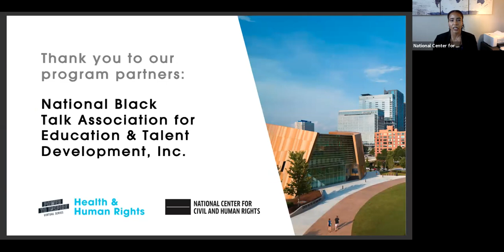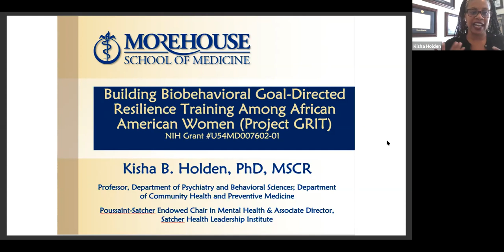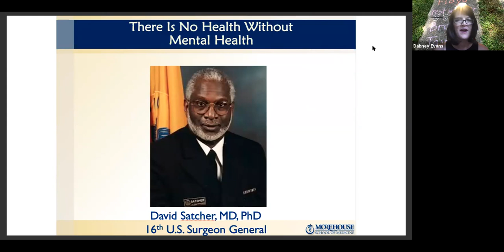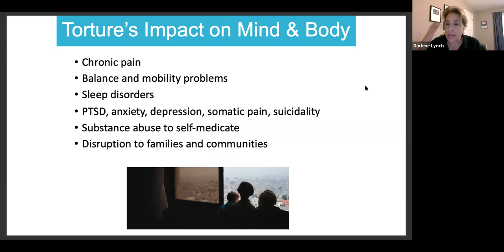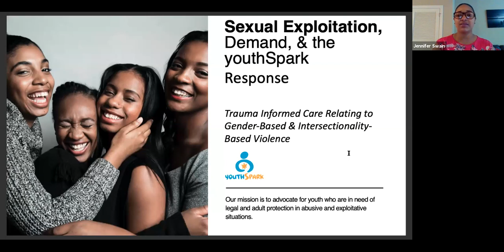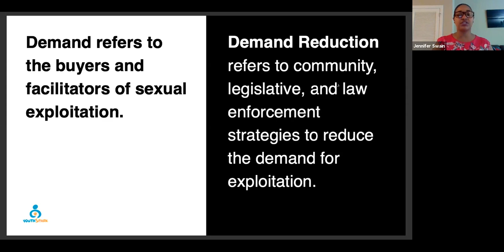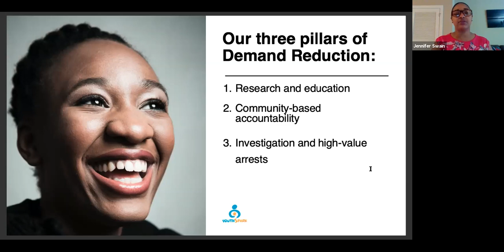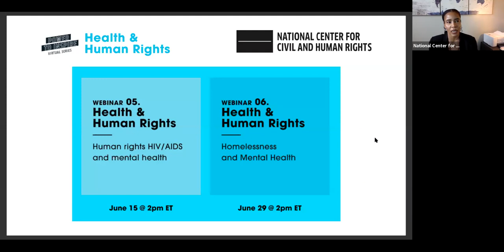Health & Human Rights Institute Webinar Series | Ep. 04 Trauma, Care, Gender/Intersectional Violence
Traumatic experiences are often implicated in behavioral health disorders. Trauma occurs within personal, social, and other contextual aspects of a person and their intersecting identities.  Trauma and violence (including structural violence and inter- and intra-personal violence) have detrimental effects on humans’ mental and physical health. Panic attacks, post-traumatic stress disorder, substance abuse, depression, and anxiety often arise from domestic violence and other identity-based abuse. Coping with emotional and psychological traumas becomes burdensome for survivors and mental health issues often are ignored or go untreated.

About The Power To Inspire: Virtual Series:

The Center is a five-year-old museum and cultural institution in Atlanta, the cradle of civil rights. Our dynamic storytelling connects U.S. civil rights to global efforts for the rights of people of color, women, immigrants, people with disabilities, LGBTQ+ people, and others today. Our education and engagement programs inspire people to reflect and think critically, and our Innovation Lab galvanizes and prepares leaders to act.

Now, more than ever, our shared humanity and commitment to the beloved community is essential. While uncertainty may be at the forefront as we all deal with unprecedented events, hope and inspiration have always kept civil and human rights movements going—and will keep The Center going. The Power to Inspire Virtual Series includes workshops, panels, interviews, storytimes, and more, that cover the work of civil and human rights defenders across the globe and touch on stories of humanity impacting all of us today. We hope you join us and engage in the content and resources we will continue to provide and FeelThePower.

About the National Center for Civil and Human Rights:

The National Center for Civil and Human Rights in Downtown Atlanta is an engaging cultural attraction that connects the American Civil Rights Movement to today’s Global Human Rights struggles. The Center features a continuously rotating exhibit from The Morehouse College Martin Luther King, Jr. Collection, which includes many of Dr. King’s documents and personal items. Visitors will be immersed in experiential exhibits through powerful and authentic stories, historic documents, compelling artifacts, and interactive activities. The Center is a source for ongoing dialogue — hosting educational forums and attracting world-renowned speakers and artists who work on a variety of human rights topics.

Join the conversation on civil and human rights on Twitter, Instagram, LinkedIn, and Facebook by finding us @Ctr4CHR